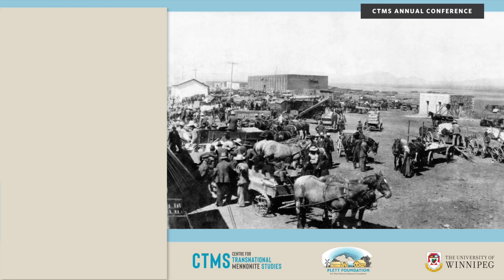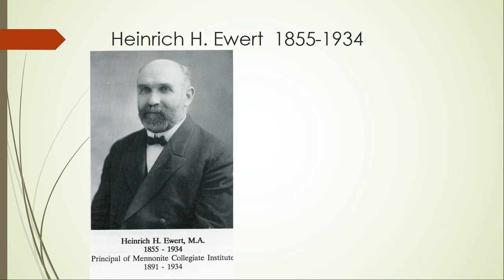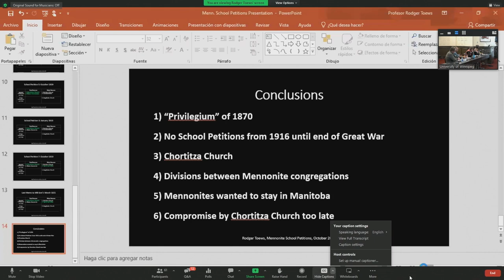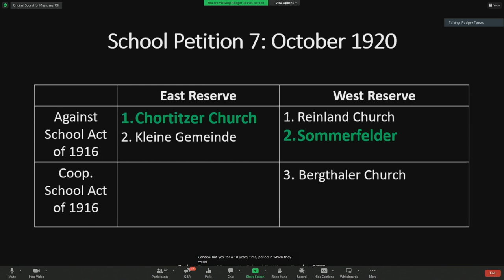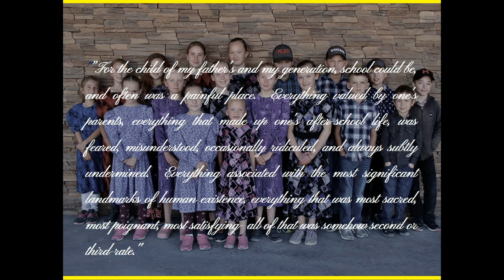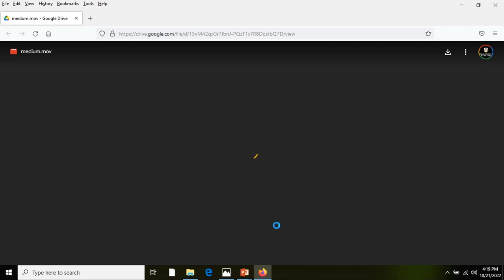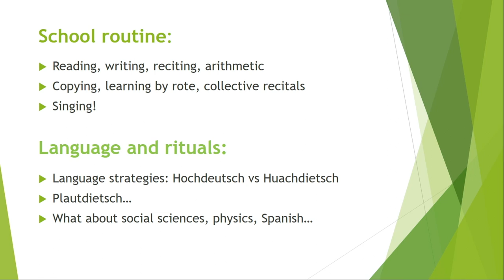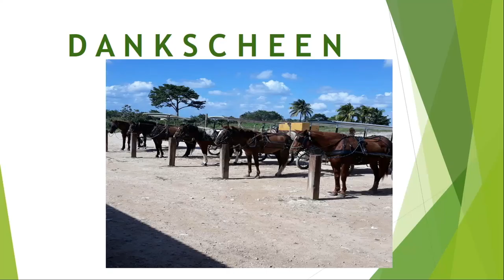Education and Identity in Canada and Mexico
Recorded at the "Departing Canada, Encountering Latin America" conference, October 21, 2022 (session 3)

Chair: Kerry Fast
Conrad Stoesz, “Was it Really About Education? The Sommerfeld/Bergthaler Split of 1893 Re-considered”
Rodger Toews, “The Mennonite School Petitions from 1916 to 1921”
Abe Wall, “Tu Puente: Transnational Schooling Initiatives Connecting Ontario and Mexico”
Emma Hoebens, “Schooling and Autonomy: Village Schools in the Old Colony Community of Salamanca, Quintana Roo, Mexico”